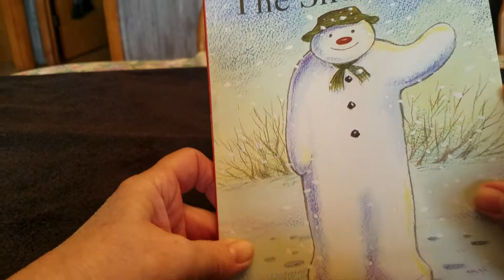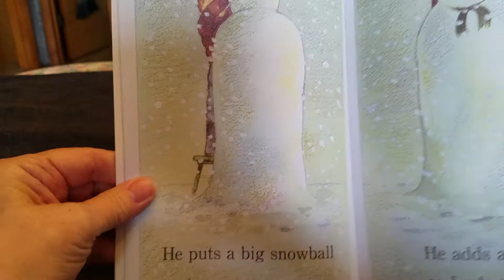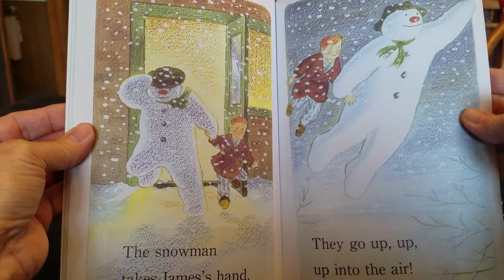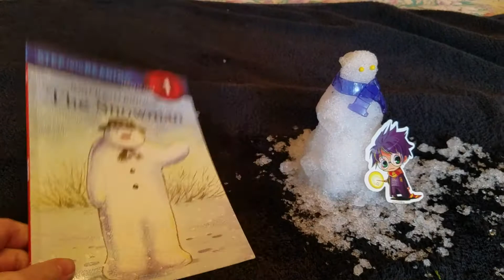The Snowman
level 1